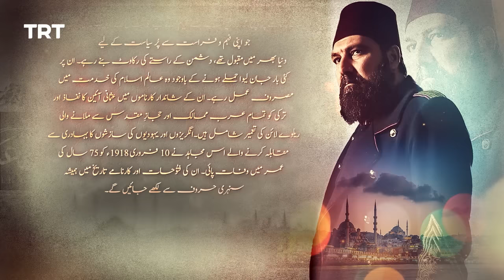Payitaht Sultan Abdulhamid Episode 478 | Season 5